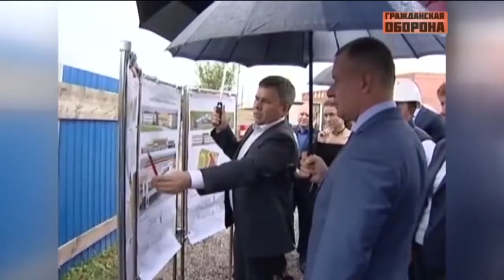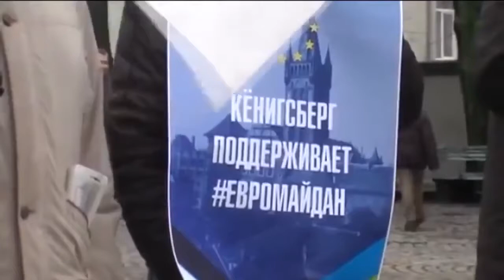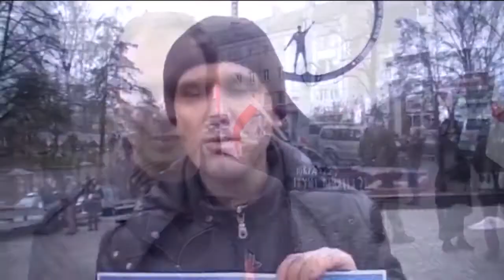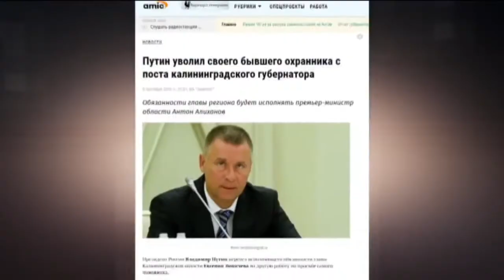ПРЕЗИДЕНТ И ЕГО ОКРУЖЕНИЕ (НЕМНОГО ПРАВДЫ)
Спасибо!